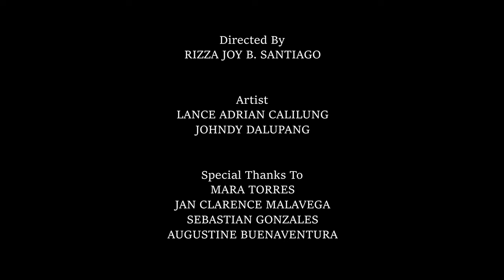Lance A, deyo - ON YOUR MIND? (Official Music Video) [Directed by Rizza Santiago]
OUT EVERYWHERE!

Shot, edited and directed by Rizza Santiago
Mixed and mastered by Lance A and deyo
Written and performed by Lance A and deyo
Cover art by Roey Lagasca

Special thanks to:
Mara Torres
Jan Clarence Malavega
Sebastian Gonzales
Augustine Buenaventura

Thank you for all the support. Better and more music to come! ❤️